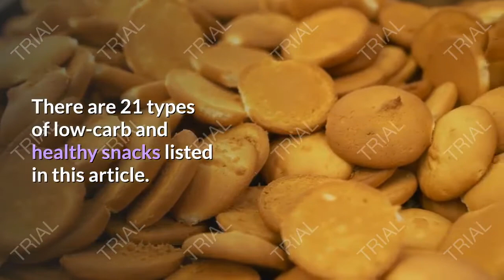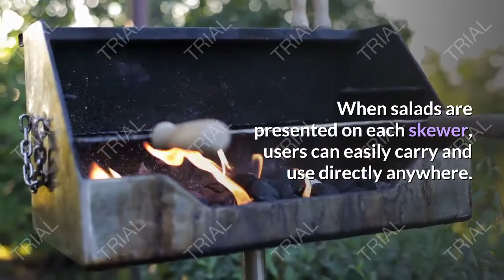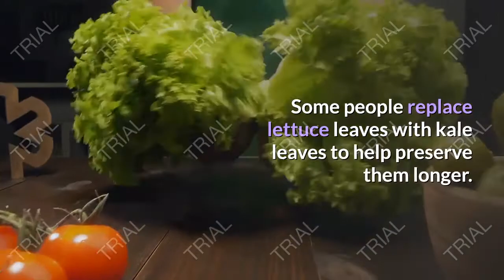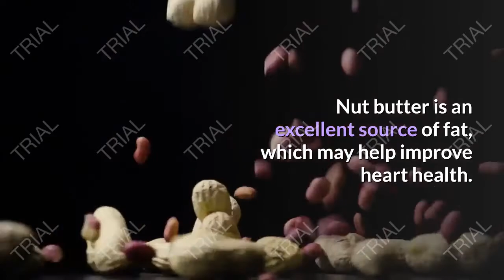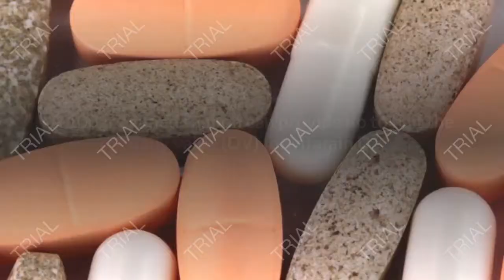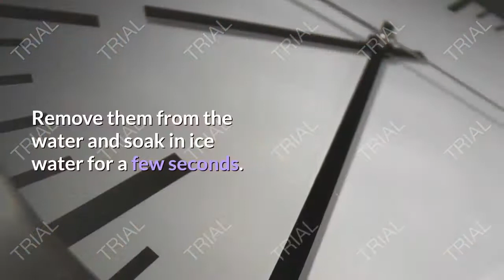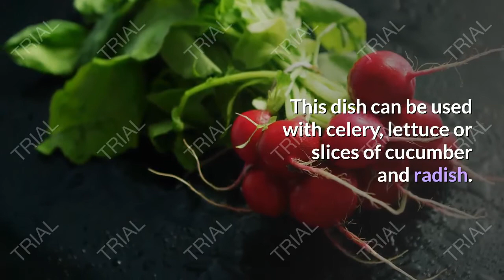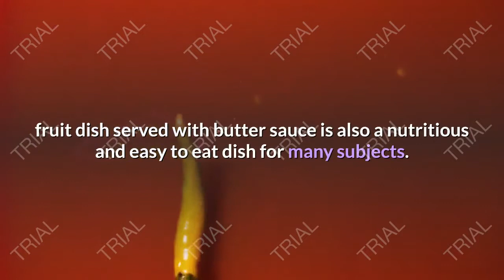keto snacks are delicious and healthy